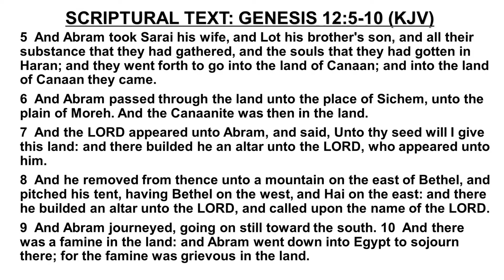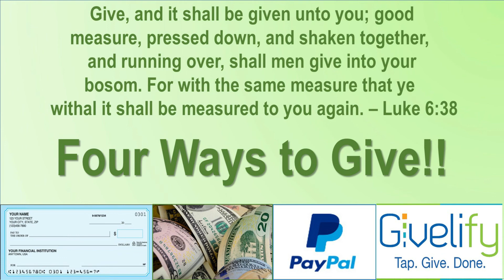Don't Let the Situation Dictate Your Destination!!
Sunday service for 7-5-20